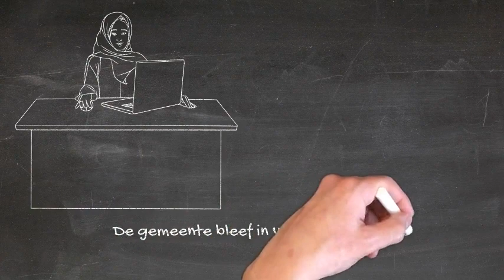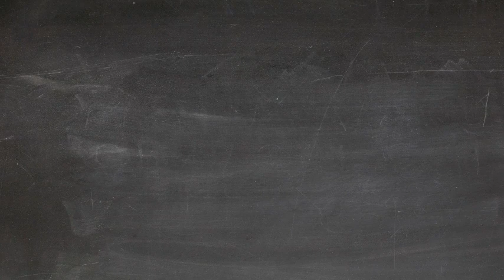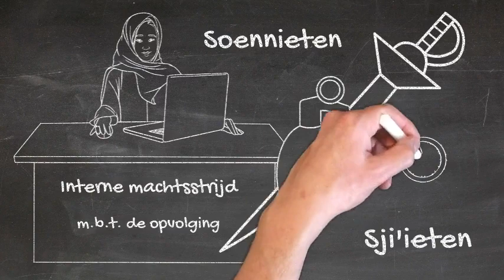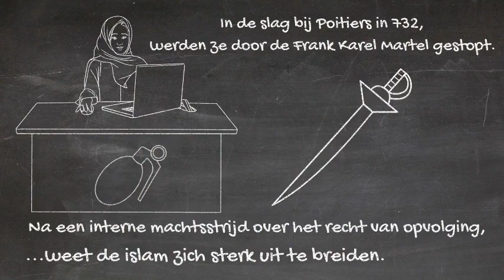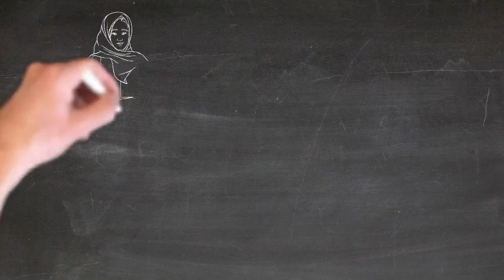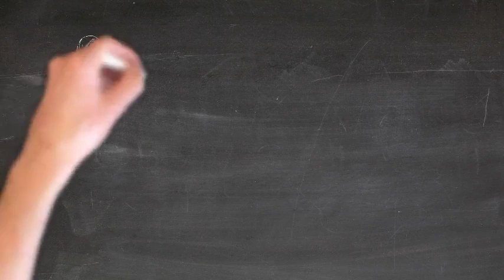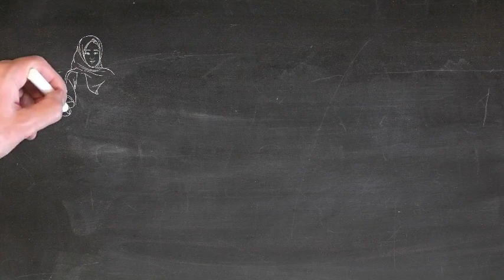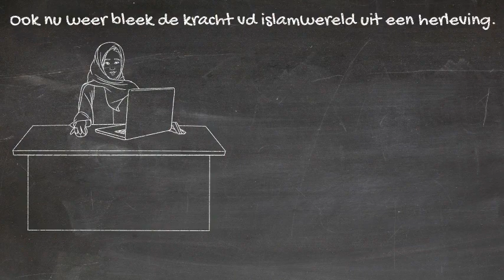Islam - Opkomst na overlijden vd profeet Mohammed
Islam - Opkomst na de onverwachte dood van de profeet Mohammed

Na de ‘onverwachte’ dood van Mohammed in 632 en na een interne machtsstrijd over het recht van opvolging tussen twee partijen, die later de naam soennieten en sji’ieten zullen krijgen, weet de islam zich sterk uit te breiden. In de slag bij Poitiers in 732 werden ze door de Frank Karel Martel gestopt en teruggedrongen tot aan de Pyreneeën. In het oosten werden de Arabische legers verslagen door de Byzantijnse (718). Karel Martel (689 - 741) was hofmeier van het Frankische Rijk.

De snelle verspreiding zegt natuurlijk ook iets van de politieke zwakte van de veroverde landen door de ineenstorting van het Romeinse Rijk en de grote volksverhuizingen in Europa. Aan het einde van de tiende eeuw was er een grote moslimse beschaving opgebouwd, met een rijk intellectueel leven, grote materiële rijkdom met een netwerk van economische activiteit. Naar het westen was Spanje de grens naar het oosten waren er zelfs contacten met China.

In de elfde eeuw zette de islam zijn veroveringstochten in het westen en oosten voort. En wat belangrijker was: de moslims slaagden erin vreemde culturen, zoals de Turken en later de Mongoolse, in zich op te nemen. In het oosten ontstaan door de kruistochten (1095 – 1291) conflicten met de christenen in Palestina maar de christenen die de kruistochten overleefden brachten moslimse kennis op allerlei terreinen mee terug naar Spanje.

De 13e en 14e eeuw vormen zeker geen hoogtepunt in de geschiedenis van de islam. Eerst was er een invasie van Mongolen die tussen 1220 en 1225 de noordoostelijke gebieden verwoestten. De tweede golf ging veel verder. Perzië en Irak werden veroverd en aan het oude kalifaat van Bagdad kwam een eind in 1258.

Maar ook nu weer bleek de kracht van de islamwereld uit een herleving; nu van de Perzisch-moslimse cultuur. En de Mongolen zullen vanuit India, waar in 1206 een sultanaat was gevestigd, worden bekeerd tot de islam. Zo ontstaan er naast de Perzisch-moslimse beschaving twee nieuwe moslimrijken: dat van de Turken (de Ottomanen) en dat van de Moghoels in India.